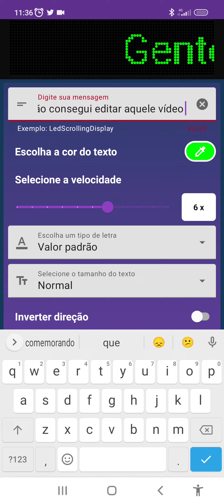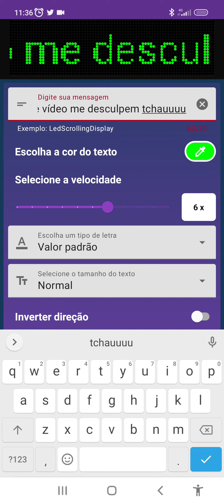olhem esse vídeo por que eu não editei o vídeo anterior daí vcs vão saber por que